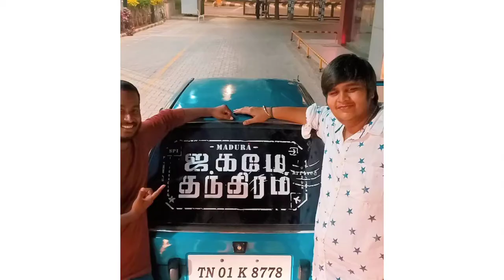Jagame Thandiram Behind the Scenes - Dhanush - Karthik Subbaraj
Jagame Thandiram Behind the Scenes